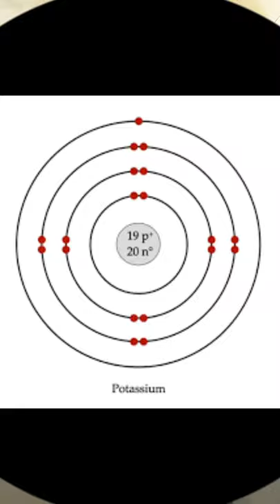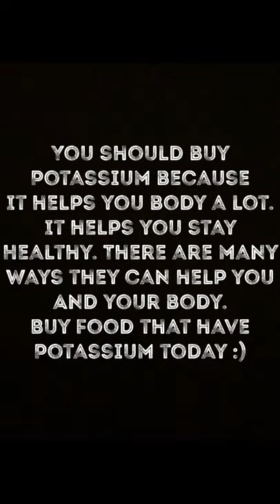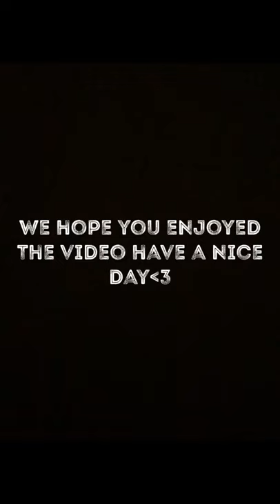Chemistry project By Itzel Maria and Sandra